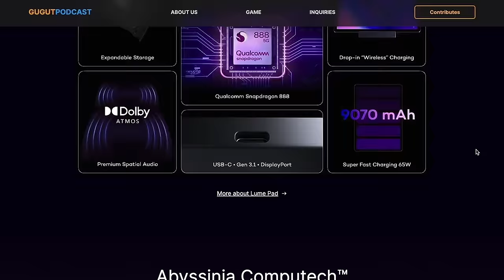ስራ የጀመርኩት 8ተኛ ክፍል ነው | Gugut Podcast | Aron Kamil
Aron Kamil is an experienced Digital Marketing Specialist with over 35 companies under his portfolio. He has a demonstrated history of working in marketing and advertising, with skills in areas such as Market Planning, Graphic Design, Content Strategy, and Digital Marketing. Aron is currently taking a Bachelor of Arts in Marketing/Marketing Management from Addis Ababa University. In his career, Aron has gained experience across various roles including Digital Marketing Specialist, Social Media Manager, and Online Marketer. In addition to that he gives training seminars on how to build a digital marketing business.